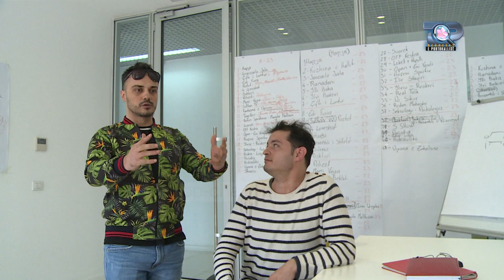Sekretet e Portokallisë, 4 Gusht 2019 - Katërshja(Leneshat në hamam)